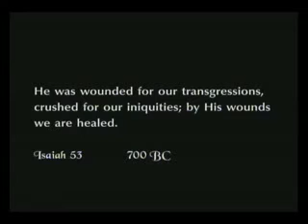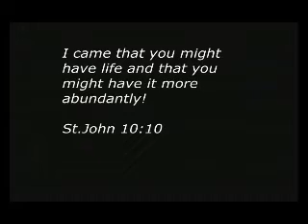Christian Union MBC-Sailing with passion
Caught up in the remembrance of the price paid for our redemption.